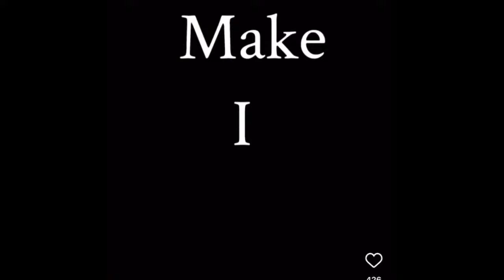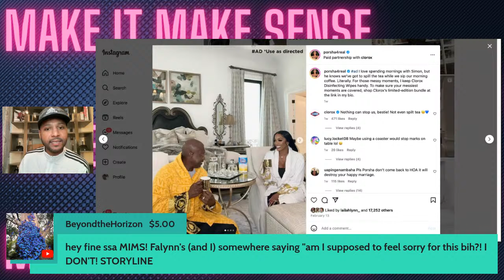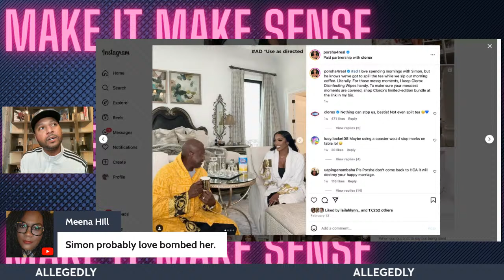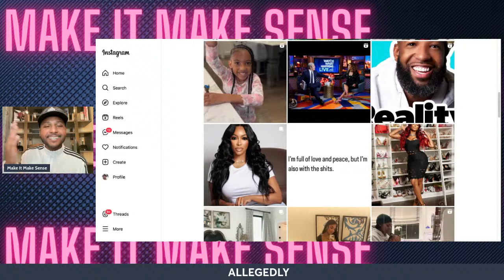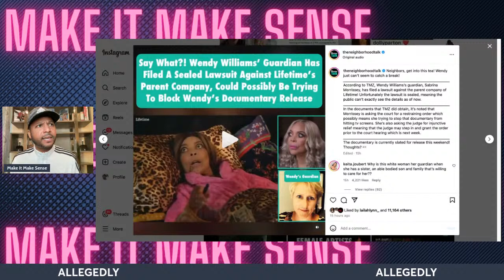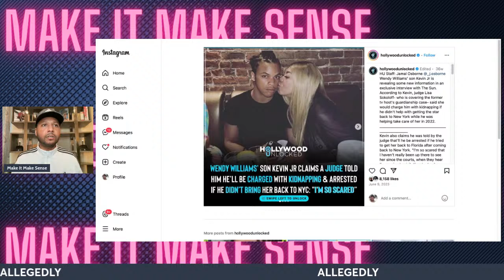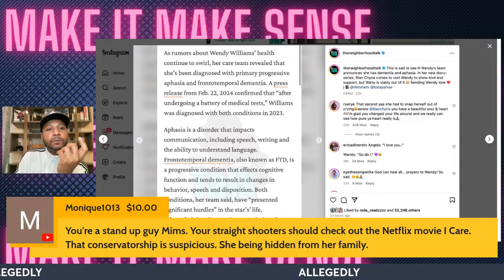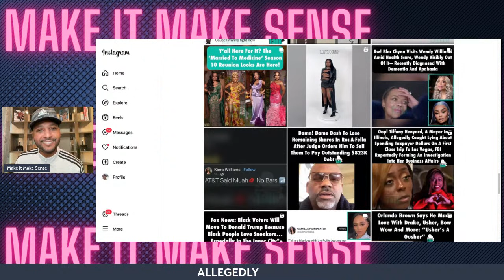Porsha Divorcing Simon | Corey Holcombe Apologizes to Shannon Sharpe | Wendy Documentary